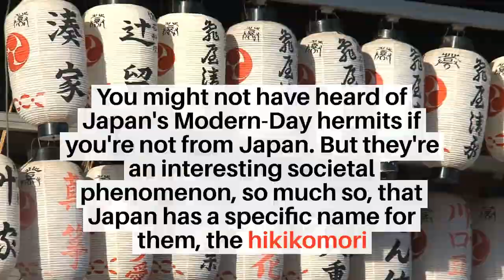Hikikomori Social Anxiety Or Modern Day Hermits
Hikikomori is an interesting phenomenon that mainly exists in Japan, but what exactly is hikikomori and what can we learn from it?